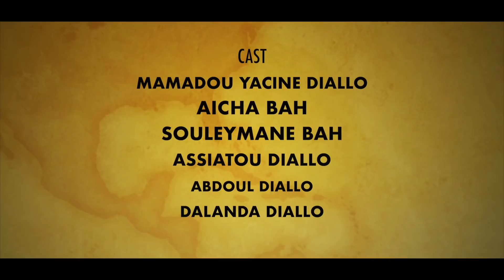KO DOYE GAYNI ADOUNA 16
SE LIU QUI NE FAIT PAS DOUCEMENT AURAS TOUJOURS DES PROBLEME